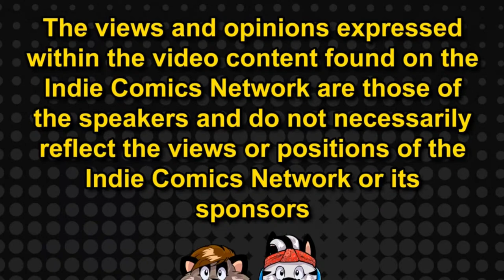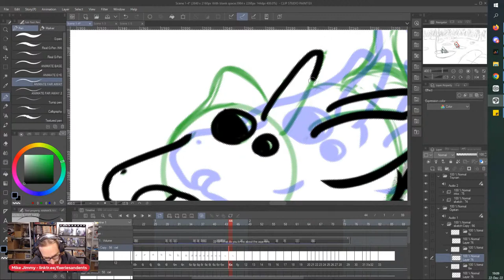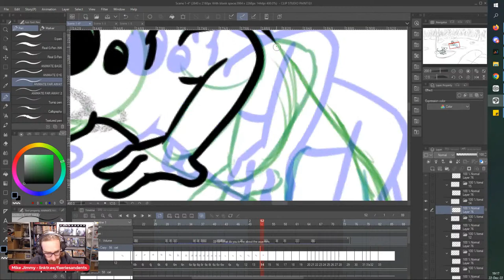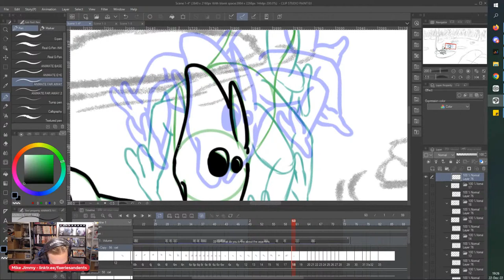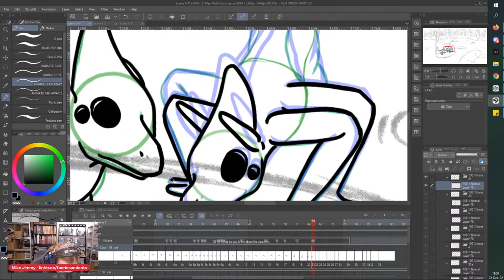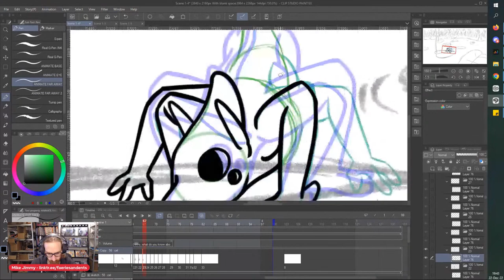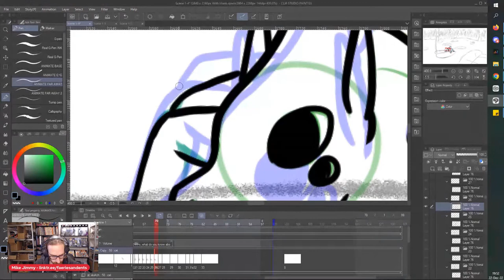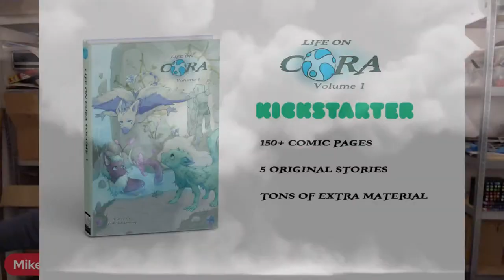Live! Animation Tutorial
💫🌏HUNG ON ANIMATION              LIVE! Thurdays at 1 PM EST

Journey into the imagination of Mike Jimmy Lortia de Bruin as he walks us through the basics of animation.

** CONNECT WITH THE INDIE COMICS NETWORK **

Nita Lanning, Executive Producer
The Ragin'2: The Vlogs/Haus of Bob/Indie Rush

Daphne Lage, Graphic Designer/Producer
The Ragin'2: The Vlogs/Haus of Bob/Daphne Lage Art

C. Michael Lanning: Dispatches From Outside the Box/Sketch Saturday

JD Calderon: Talking Comics on a Sunday/Indy Comics Explained

Randy Zimmerman: Comics By Night/Sunday Funnies/ZimmCast

Mike Jimmy Lortia DeBruin: Hung on Animation/Sketchy Saturday

Rodney Fyke: Thursday Nite Throwdown/Fyke-It Let's Draw

Alison McGlone: Arting With the Alikat

Chad Perkins: Shots With Comics

Tina McElhinney: Indie Rush

** Content Creators **

THERE ARE SO MANY CAMPAIGNS AND SO LITTLE SPACE TO SHARE THEM ALL! FOLLOW THE LINK BELOW TO THE INDIE COMICS NETWORK PROMOTIONS FACEBOOK PAGE FEEL FREE TO JOIN AND ADD YOUR OWN.